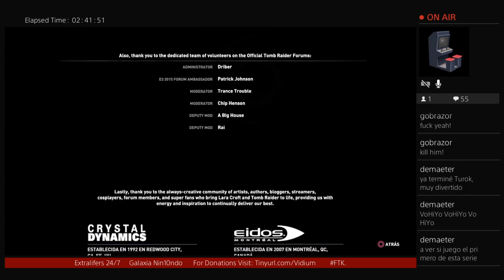Summer Backlog Challenge 2017